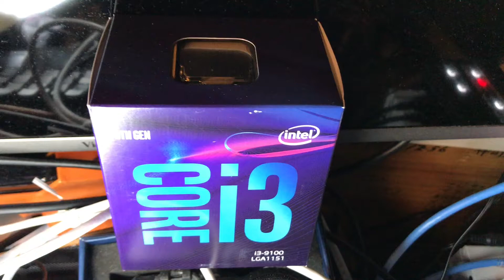I3無印Atem mini配信用に準備 電話線アース不明切断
Iphone7で配信　別チャンネ配信　よく見たらアースついていない　９月４日の工事は配管泥詰まりで延期　申し込みは２月　申し込みから１年コロナ渦の令和３年３月開通しました